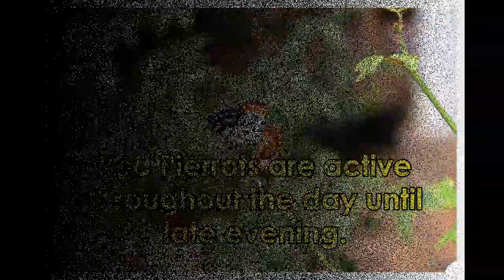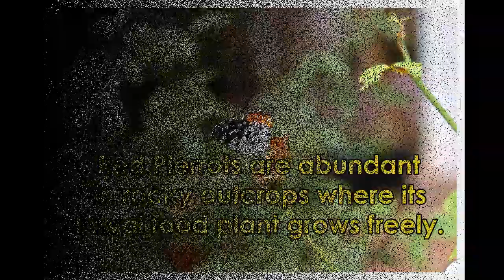Explore Sri Lanka ~ Butterflies of Sri Lanka ~ Butterfly Watching in Sri Lanka ~ Red Pierrot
Red Pierrot is a small butterfly in Sri Lanka. Female is slightly larger than the male but both sexes looks similar. They flies quite slowly among the herbs while they feed on the flowers of them. Red Pierrots are very active throughout the day until late evening.

Want to know more about the country that has most friendliest people in the world. This channel is all about Sri Lanka.